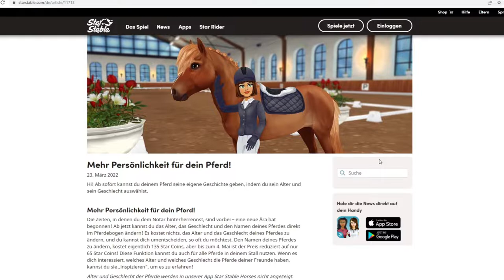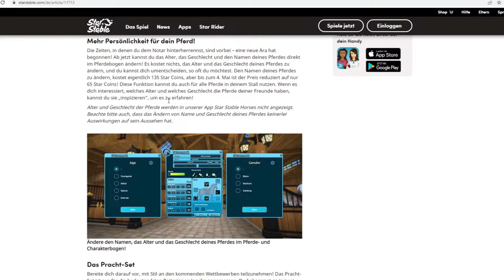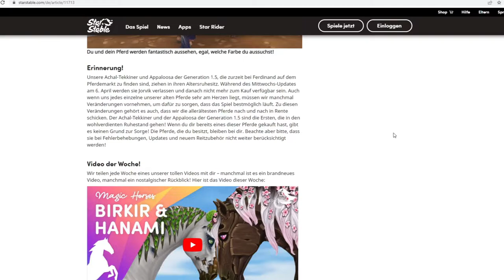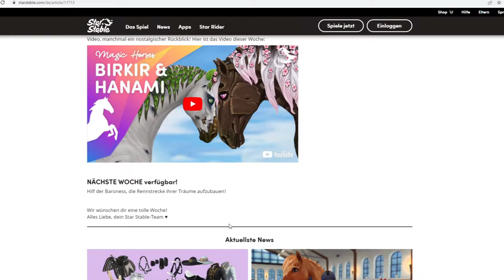Alter & Geschlecht des Pferdes einstellen & neue Outfits! Update erkunden - Star Stable Online (SSO)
Moin Leutis!

Heute gibt es mal ein Update Video, diesmal zu der neuen Persönlichkeit des Pferdes und den neuen Turnieroutfits in Antrazit und Graphit. Viel Spaß!